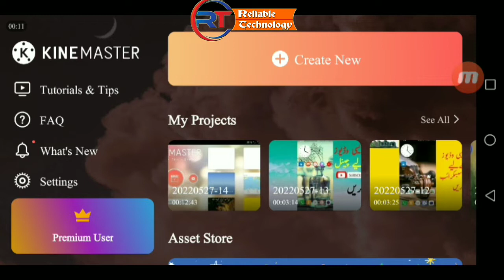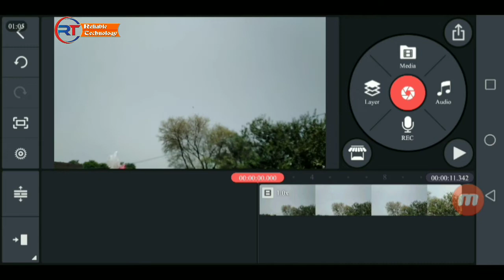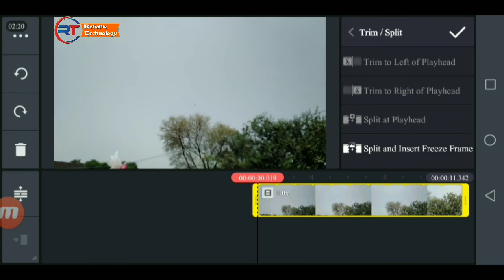How to Crop a Video in Kinemaster in 2022 | How To Cut, Trim, And Split Videos In Kinemaster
How to chop and trim a KineMaster clip?
On the KineMaster app, how do I use it to edit videos?
It is possible that you still have the videos from your last get-together with your friends. In your device's photo gallery, they've been waiting for you to make edits to them. The thought of transferring the films to your computer for editing may have crossed your head, but it isn't going to be required.
KineMaster does not have a crop option.
There's a decent possibility you still have those videos from the last get-together with your friends. Your phone's gallery is full of them, waiting to be reworked. The thought of editing those films on your computer may have entered your mind, but there's no need for you to do so now that you have them on your phone.
What's the best way to cut a video clip?

Your videos can be edited with Kinemaster. You may edit your films for free thanks to this feature-rich Android video-editing app that includes all of the main tools..